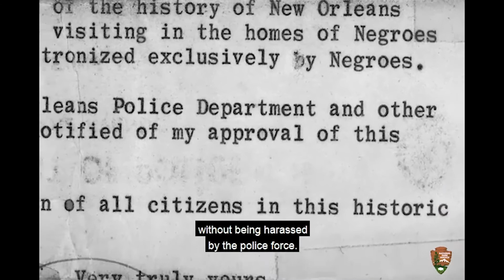Funerals, Parades, and Second Lines Part 3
New Orleans Jazz National Historical Park is pleased to feature Dr. Bruce Raeburn and musician Barry Martyn in the limited educational series about New Orleans funerals, parades, and second lines.

Dr. Bruce Raeburn is known to most people as the curator of the William Ransom Hogan Jazz Archive at Tulane University, a position he held from 1989 until his retirement on January 1, 2018. Together with his inspired and devoted team of researchers, Lynn Abbot and Alaina Hébert, he helped make “the little engine that could” into a accessible treasury of New Orleans jazz history and a unique public resource where academics, musicians, and enthusiasts alike could connect with the men and women who shaped the sounds of the city.

Drummer, record producer, bandleader, jazz researcher, and cigar-chomping storyteller Barry Martyn is a New Orleans original who happens to have been born in England. Implausible as that may seem, it makes perfect sense to members of the New Orleans traditional jazz community, who view themselves as an extended family based on merit as much as where you originate from. For more than forty years, Martyn has been a fixture in the Crescent City's jazz scene, laying down the beat for generations of celebrated musicians and avidly promoting the city's unique musical heritage around the world.